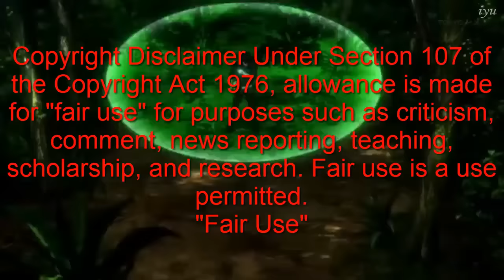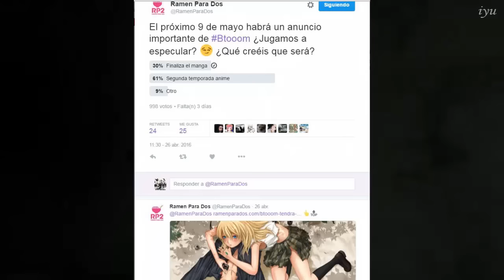BTOOOM TENDRÁ UN ANUNCIO IMPORTANTE... ¿Segunda Temporada?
*Actualizo la información: El anuncio parece ser que llega el fin del manga :(